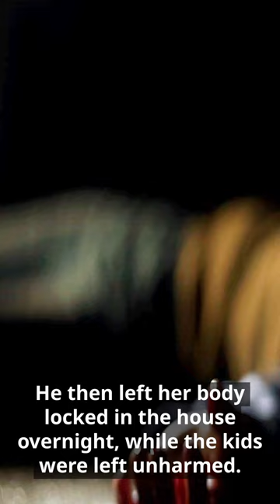The Dark Reality Of Catfishing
Catfishing Chronicles: When Online Deception Becomes a Crime